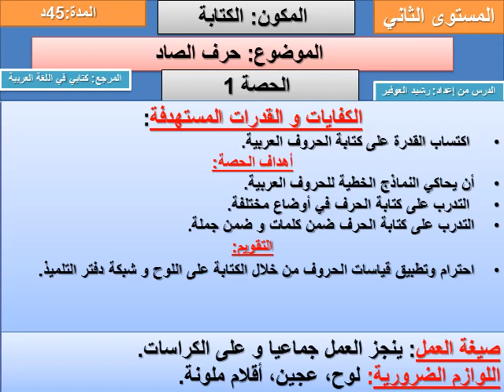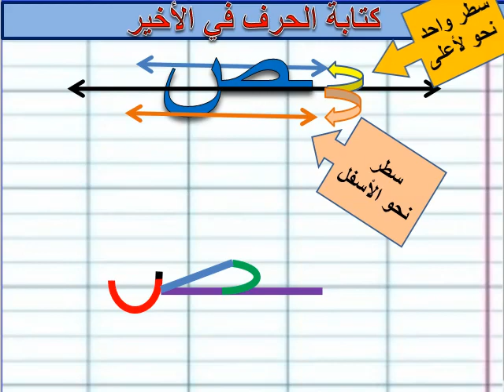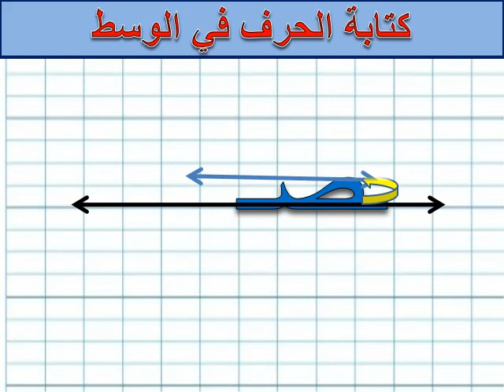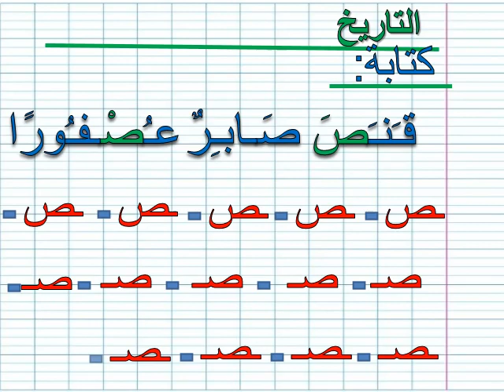الكتابة حرف الصاد الأسبوع 13 رشيد العوفير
للتحميل الدرس بالباوربونت